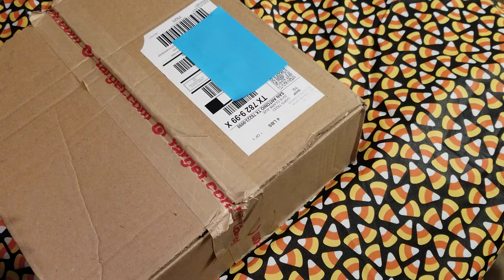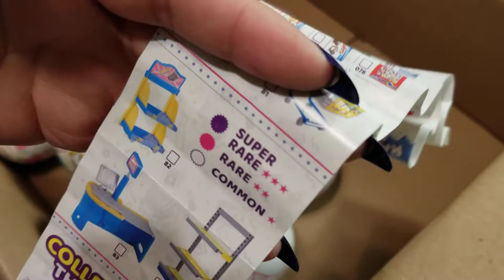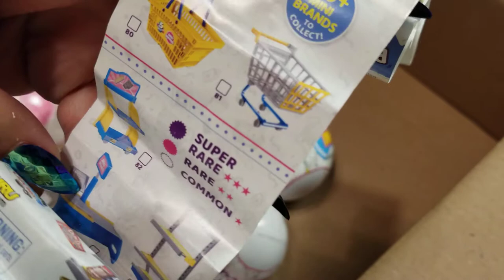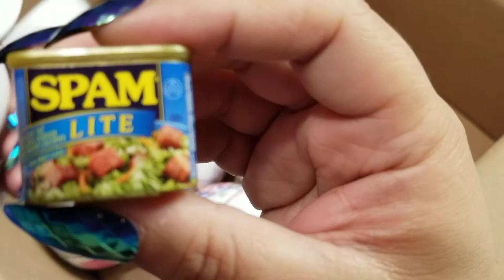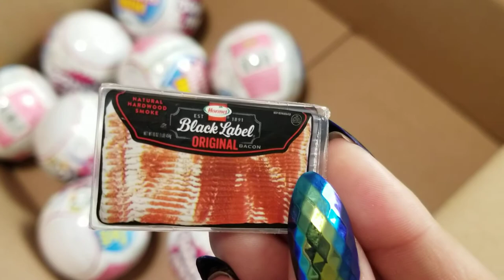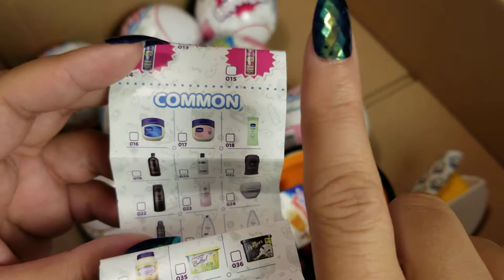Mini Brands Mystery Mail Surprise!!! A Dozen Balls!